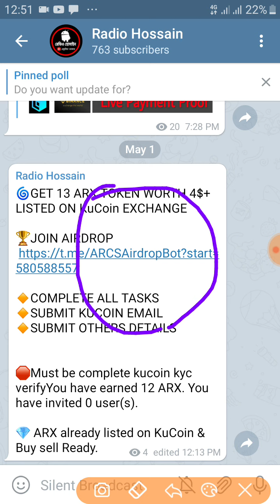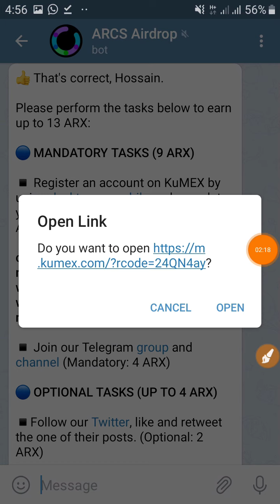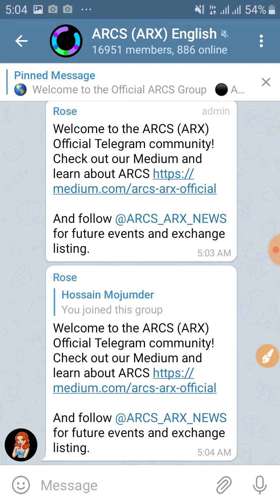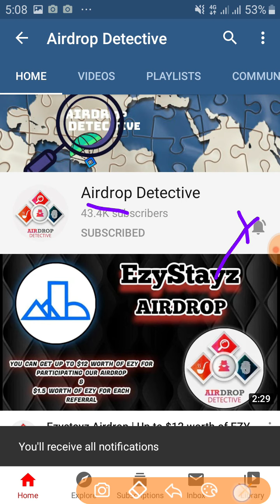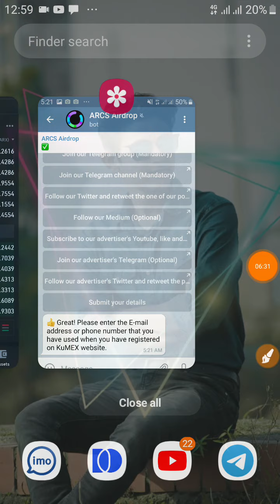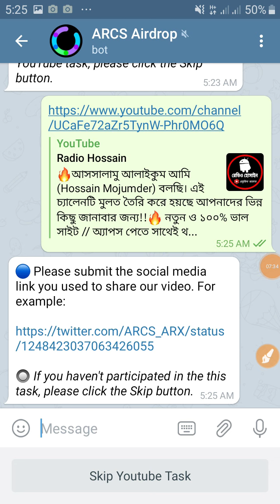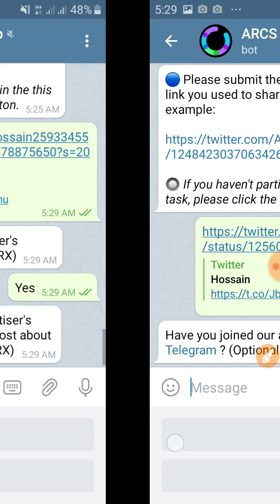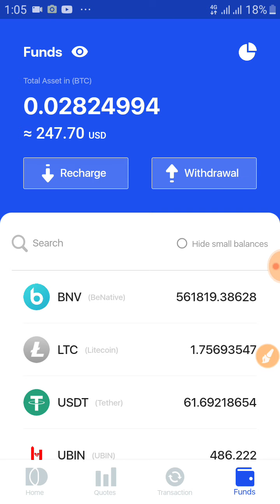4$ USD+ Instant | ARX already KuCoin & Buy Sell Ready | binance | Dcoin | coinex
4$ USD+ Instant | ARX already KuCoin & Buy Sell Ready | binance | Dcoin | coinex

১০ হাজার টাকা মাসে ১০০% গেরার্ন্টি

2050Tk Payment Proof || Don't Miss

নতুন ও ভাল সব সাইট অ্যাপস পেতে সাথেই থাকুন!! ধন্যবাদ 🌹 Telegram Channel 👎

Keep Watching My Channel If you like my video Please: Like/ Share /Comments..

📌 I will try regular upload KuCoin xu0026 best ARXUpdate websites for earn money from online at home. It is the best online earning Tutorial channel in bangladesh. In this channel i always share some income tips for student earn money by jobs, i mean student jobs for student in bangladesh. So, Please Support me altime.